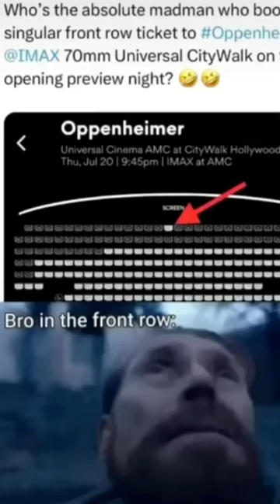blinded by the light